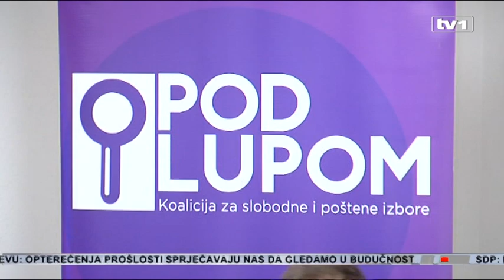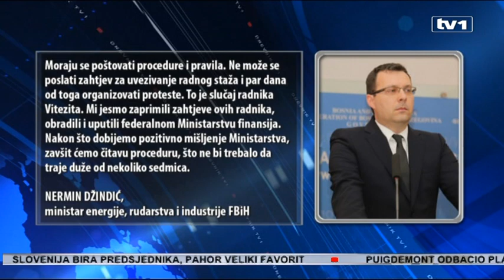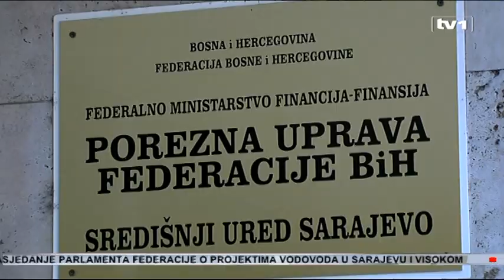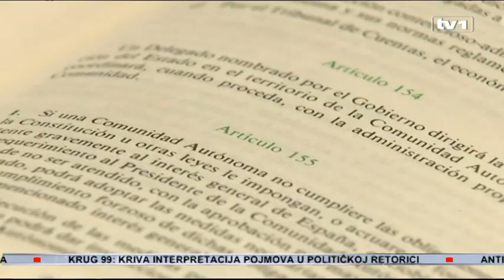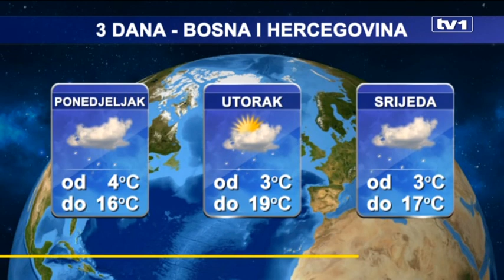Dnevnik u 19 – 22.10.2017.